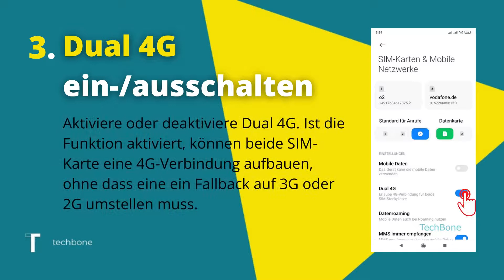Dual 4G - Xiaomi [Android 10 - MIUI 12]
Du möchtest wissen wie man Dual 4G auf einem Xiaomi-Smartphone aktivieren oder deaktivieren kann? Diese Anleitung zeigt dir, wie es unter Android 10 / MIUI 12 geht.
Ist Dual 4G aktiviert, kann dein Smartphone auf beiden SIM-Karten eine 4G-Verbindung herstellen. So lässt sich beispielsweise ein VoLTE Anrufe tätigen und gleichzeitig die mobile Daten über 4G nutzen.